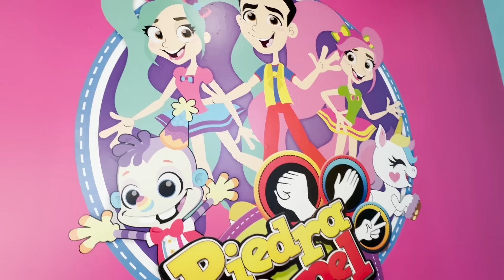DIENTES CON CARIES / SHOW PIEDRA PAPEL O TIJERA / VANILA TIENE CARIES EN LOS DIENTES / DENTISTA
DIENTES PICADOS. 🦷🪥

Vanila ha comido muchos dulces desde que pidieron Halloween y Pumpe descubre que vanila tiene caries en los dientes asi que rapido va a decirle a Miko y Moly para que hablen con ella y puedan llevarla al dentista.

Diviértete con Piedra Papel o Tijera en esta nueva  aventura y recuerda no comer tantos dulces ademas, cepillartelos cada que termines de comer y antes de dormir , asi evitaras tener caries.

🛍COMPRA LOS PRODUCTOS OFICIALES DE PIEDRA PAPEL Ó TIJERA EN NUESTRA TIENDA EN LÍNEA ↙️↙️↙️

Show Piedra Papel o Tijera es un grupo dedicado al entretenimiento en Monterrey Nuevo León.